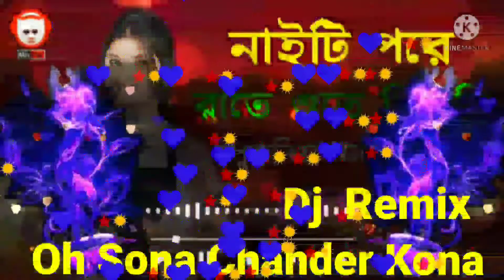Oh Sona Chander Kona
Oh Sona Chander KonaDjsuroj 2015